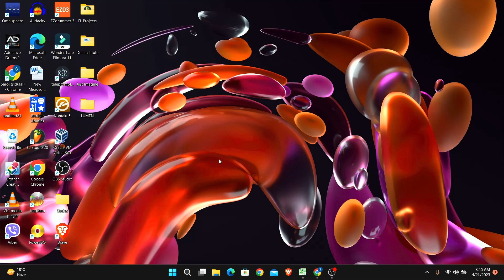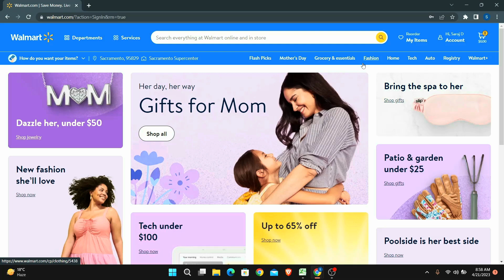Walmart Password Reset: How to Recover Walmart Account 2023? Forgot Walmart.com Password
Reset Walmart Account Password:

This video will show you how to reset Walmart account password if you don't remember it during logging in.
Follow the steps as shown in the video to learn how.

0:00 Intro
0:17 Reset Walmart Account Password
1:34 Outro